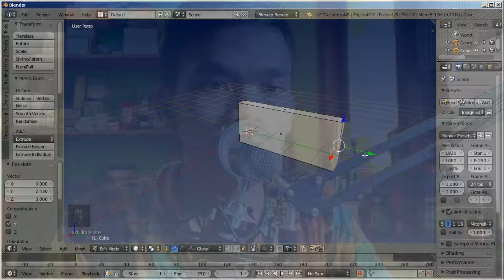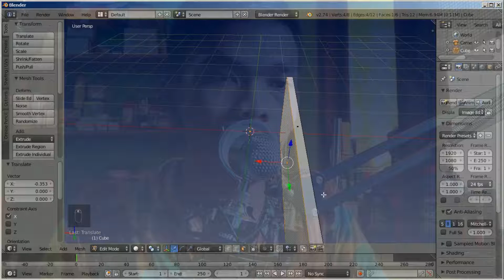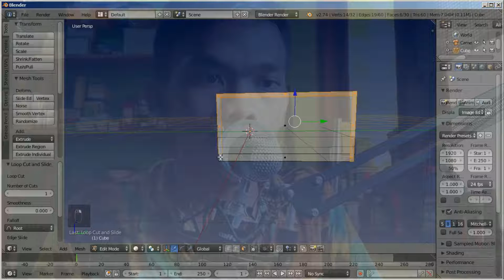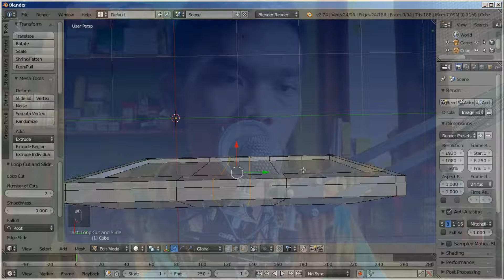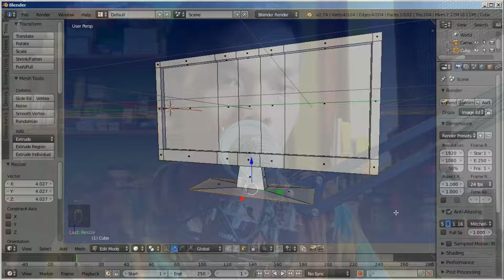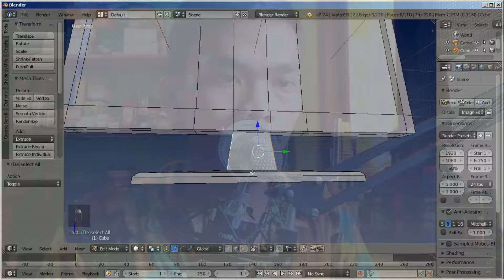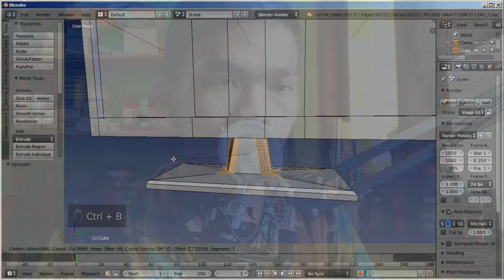Tutorial Blender 3D - Membuat Warnet || (1) Membuat Monitor 3D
ok kali ini saya akan membuat warnet, jadi awal yang saya lakukan yaitu membuat monitor 3D, akan ada beberapa langkah untuk membuat warnet, jadi ikuti videonya ya.

mohon maaf jika ada salah arti dalam pengucapan saya didalam video

jika ada pertanyaan silahkan ditanyakan, jika ingin dapat updatean silangkan nyalakan lonceng, jika bermanfaat bisa like, jika kalian ingin orang lain dapat manfaat seperti kalian silahkan share, subscribe jika memang pantas!! :)